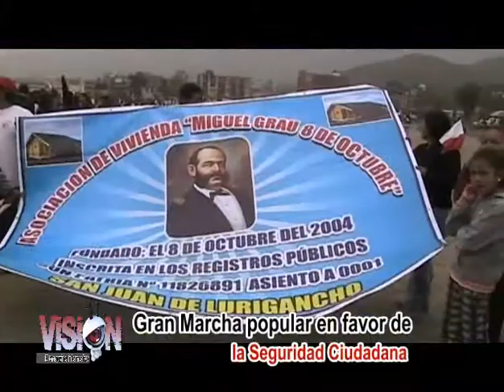1era Gran Marcha por la Seguridad Ciudadana en San Juan de Lurigancho